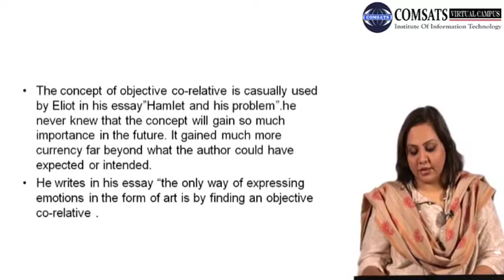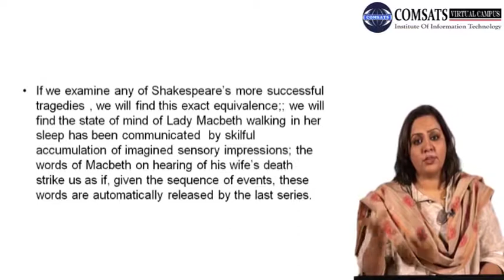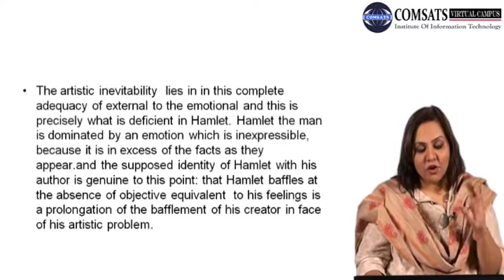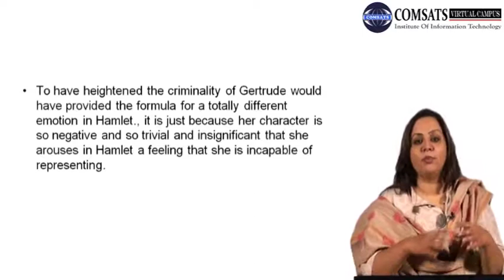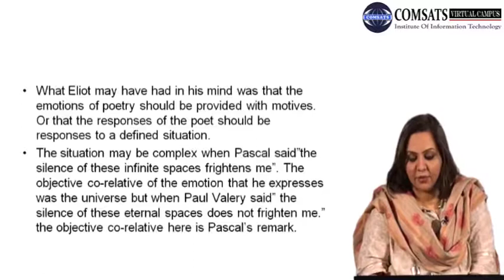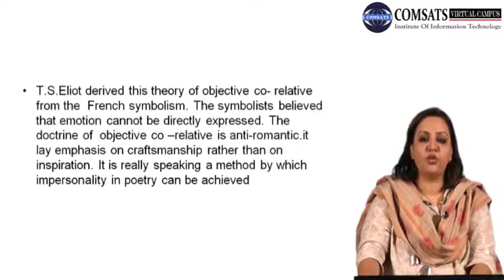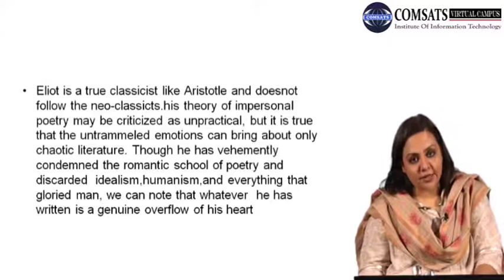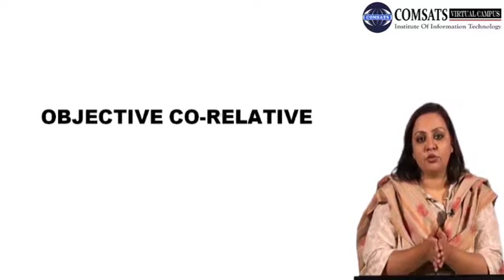Criticism in English Literature Eng454 Lecture 30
Searches related to criticism in english literature
,iterary criticism examples,
functions of literary criticism,iterary criticism types
literary theory and criticism notes,
types of literary criticism pdf,iterary criticism books
characteristics of literary criticism,
definition of literary criticism by different , you can download form following website